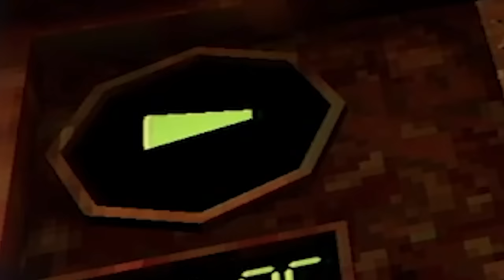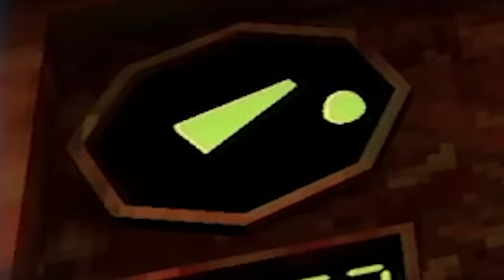Drowning Has Never Been This Scary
The subathon is upon us and we're starting it off with a survival horror indie game, Iron Lung. It's a game where the player has to navigate a submarine in an ocean of blood and of course Connor is up for the challenge!